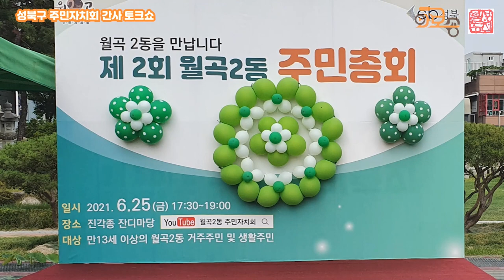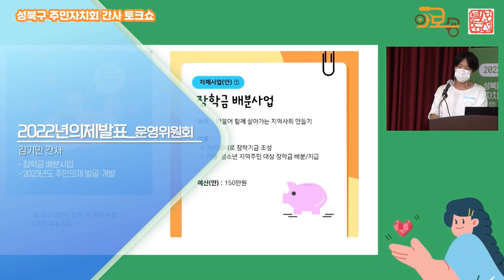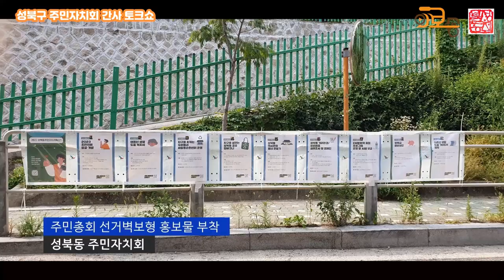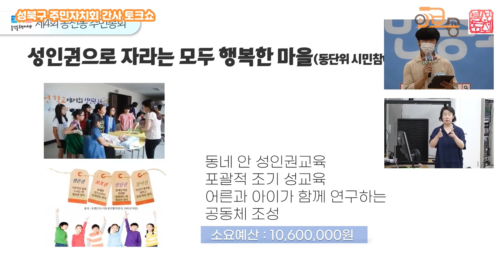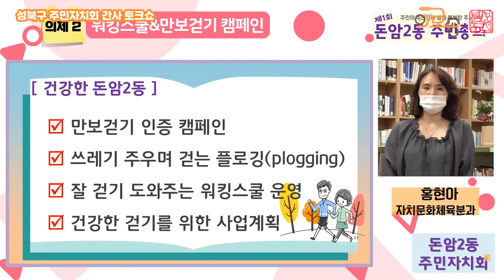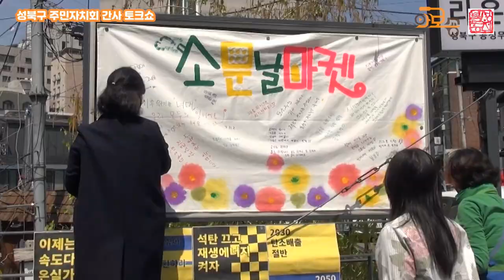[현장인터뷰 4회] 주민자치회 간사 토크쇼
주민자치회 간사 토크쇼! 주민자치회 일상토크쇼!
성북구, 동선동, 월곡2동, 돈암2동 주민자치회
각 동의 간사님들과 함께하는 현장이야기 드디어 본편이 나왔습니다.

*기획,제작 : 성북마을방송 와보숑
*편집 : 송의현
*지원 : 서울특별시 , 서울마을미디어지원센터